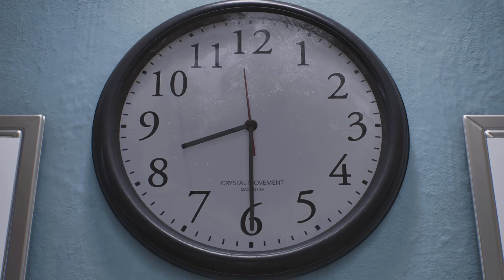Spiderman 2 - Part 1 - SANDMAN